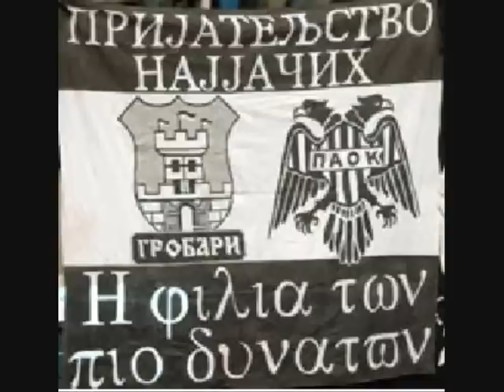Ο ΥΜΝΟΣ ΤΟΥ ΠΑΟΚ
ΥΠΕΡΟΧΟ τραγούδι, το ΚΑΛΥΤΕΡΟ του ΠΑΟΚ (κατά γενική ομολογία).

Δημιουργήθηκε το 1988, σε στίχους και μουσική  του Μιχάλη Καλιοντζίδη.

Στην τελική του μορφή ενορχηστρώθηκε και κυκλοφόρησε δισκογραφικά το 2008, με οικονομική δαπάνη του δημιουργού και επί Προεδρίας της ΠΑΕ ΠΑΟΚ από τον Θόδωρο Ζαγοράκη, κατ΄ επιθυμία του δημιουργού.

Στην απαράμιλλη ερμηνεία του ΥΜΝΟΥ είναι ο τεράστιος, παλαίμαχος ποδοσφαιριστής του ΠΑΟΚ Δημήτρης Παρίδης.

Για να καταγραφεί ιστορικά, πρέπει να αναφέρουμε οτι κατόπιν επιθυμίας του ερμηνευτή και παραχώρηση του δημιουργού,  ο αρχικός στίχος άλλαξε και συμπληρώθηκε στο σημείο εκείνο από τον Δημήτρη Παρίδη με τον εξής στίχο:

"Στην Θεσσαλονίκη στην Τούμπα εκεί ψηλά
O κόσμος θα δοξάζει του ΠΑΟΚ τα παιδιά".

Ακολουθούν όλοι οι στίχοι του ΥΜΝΟΥ:

"Στην Θεσσαλονίκη στον πύργο εκεί ψηλά
O Αετός φωλιάζει τ'αετόπουλα,
O Αετός φωλιάζει του ΠΑΟΚ τα παιδια.

Δικέφαλε, δικέφαλε αετε μαυραετε
Μαυραετε μεγάλε και τρανε, μαυραετε μεγάλε και τρανε.

Ο ουρανός γεμάτος ασπρόμαυρα πουλιά, σταυραετοί μανούλα'μ της πόλης τα θεριά,
Ο ουρανός γεμάτος ασπρόμαυρα πουλιά, σταυραετοί μανούλα'μ του ΠΑΟΚ τα παιδια

Ο κόσμος θα δοξάζει του ΠΑΟΚ τα παιδια,

Δικέφαλε, δικέφαλε αετεμαυραετε
Μαυραετε μεγαλε και τρανε, μαυραετε μεγαλε και τρανε.

Aσπρομαυρο το χρωμα ο ΠΑΟΚ δυνατός
ΛΑΕ μου σου αξίζει αυτος ο αρχηγος
ΛΑΕ μου αξίζει αυτος ο αρχηγος